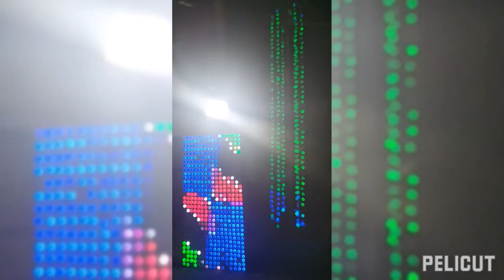Mr.Anil Decorator's Nawalshahi koderma Pro. Mukhlal pandit mob.8825246308,9955742401